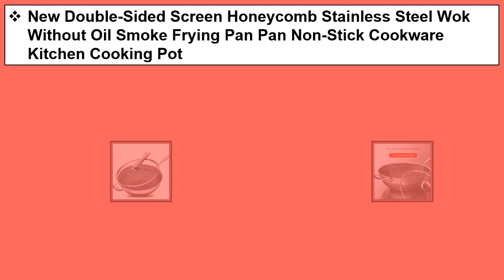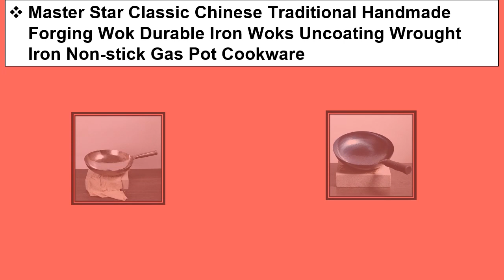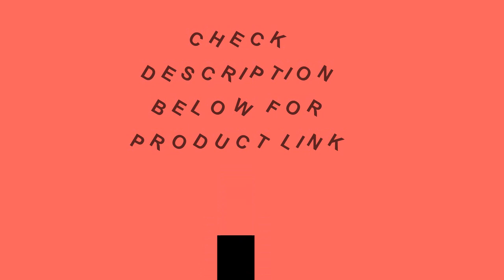Top 5 Best Iron Woks 2021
1. ZSH Hand Hammered Iron woks, Stir-Fry, Non Stick, Carbon Steel Chinese Wok

2. ZhenSanHuan HandHammered Iron woks, Stir-Fry, Non Stick, Chinese Wok - Induction Suitable

3. Master Star Classic Chinese Traditional Handmade Forging Wok Durable Iron Woks Uncoating Wrought Iron Non-stick Gas Pot Cookware

4. New Double-Sided Screen Honeycomb Stainless Steel Wok Without Oil Smoke Frying Pan Pan Non-Stick Cookware Kitchen Cooking Pot

5. Master Star Chinese Traditional Iron Wok Handmade Hammering Large Wok Non-stick Non-coating Best Wok Wrought Iron Gas Cookware